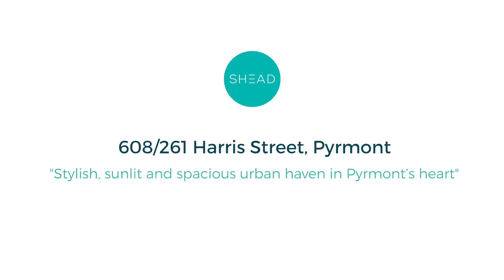608/261 Harris Street, Pyrmont